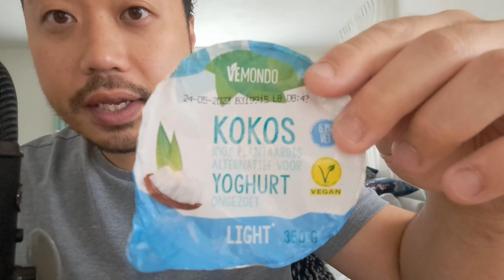ASMR Eating Sounds - Lidl Coconut Yoghurt 🥥🍶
In this ASMR video I'm eating Lidl Coconut  yoghurt to produce eating sounds.